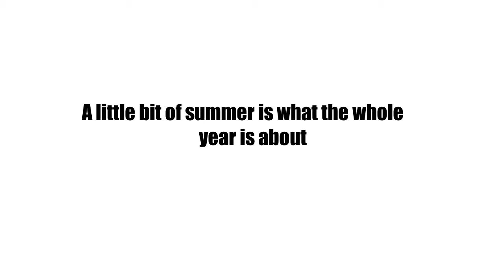*FREE INSTRUMENTAL* Happy/Tropical Type Beat- "Tropic Boom"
Ya'll can find me here on the gram!